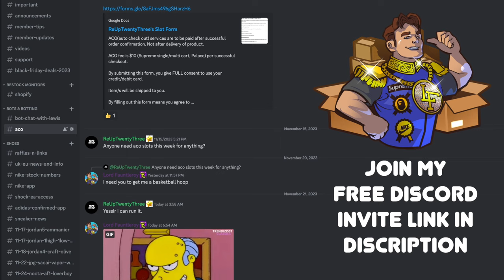SUPREME HOOPS! Week 14 Retails & Resell Predictions.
Supreme Week 14 is all about the Spaulding Mini Basketball Hoop...

supremess23 supremedroplist supremeresell supreme blazers supreme ss23 resell supreme drop this week supreme resell predictions supreme ss23 resell